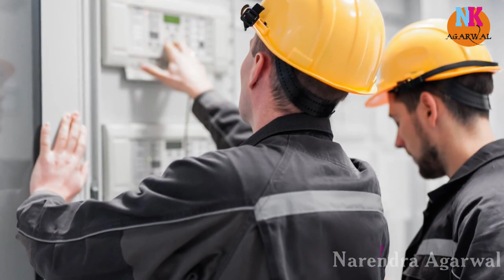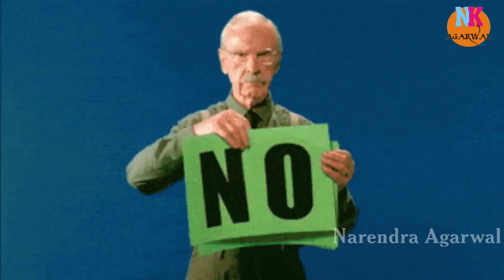Best motivation Story in hindi Inspirational story गधे की मोटिवेशन कहानी हिंदी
xxxxx xxxxx xxxxx